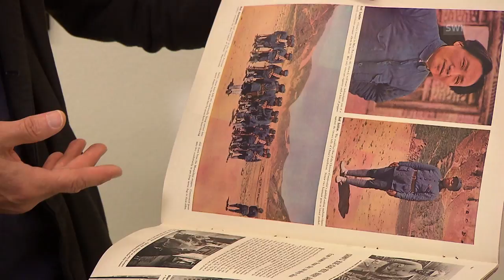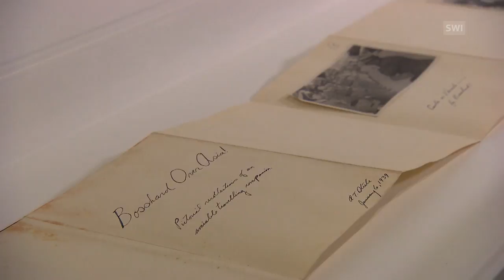Photo reports from China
The new exhibition at the Swiss Foundation for Photography in Winterthur documents the works of two friends and rivals, Walter Bosshard and Robert ...

The new exhibition at the Swiss Foundation for Photography in Winterthur documents the works of two friends and rivals, Walter Bosshard and Robert Capa. Its focus is their rivalry over China. (SRF/swissinfo.ch)